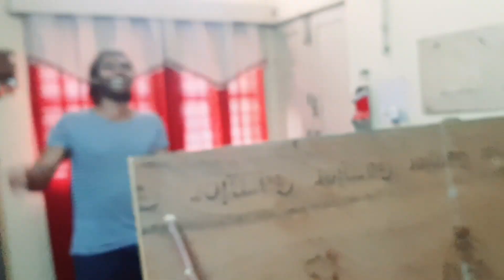Bhabhi Ka Birthday Celebration......